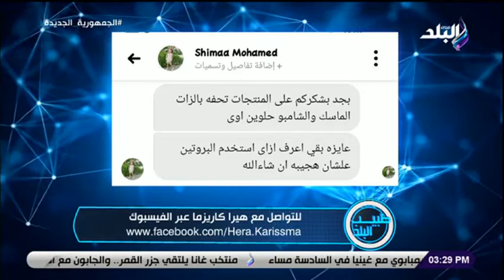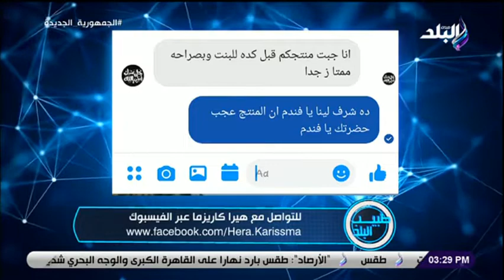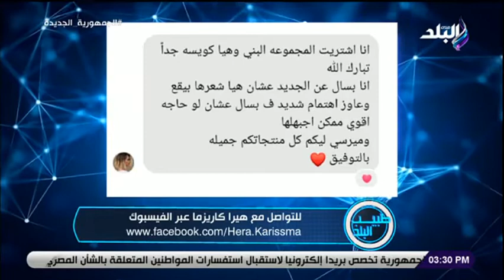المواد الفعالة .. الكورس الاصفر للعناية بالشعر